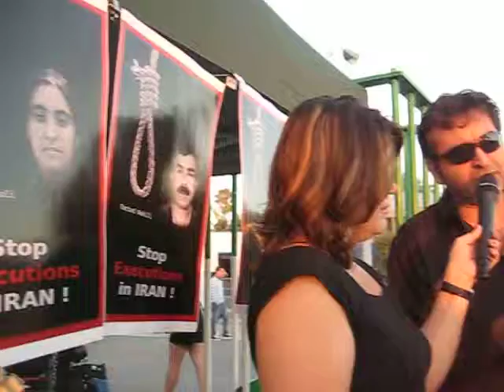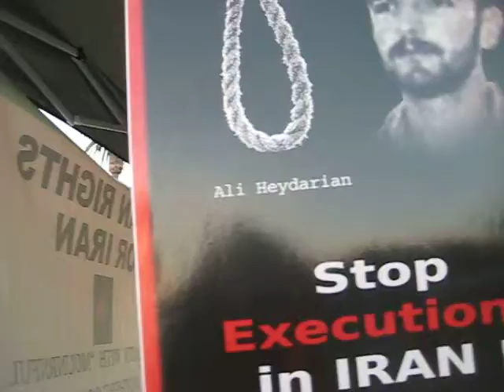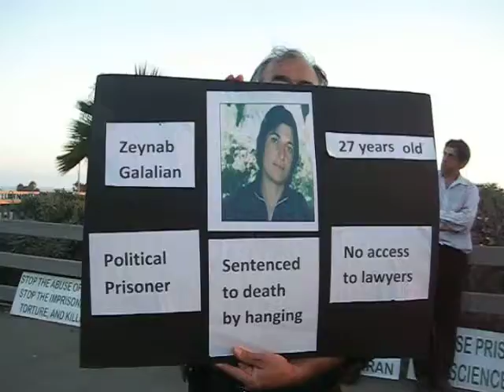Solidarity Mourning Mothers Aug 28th 2010 2